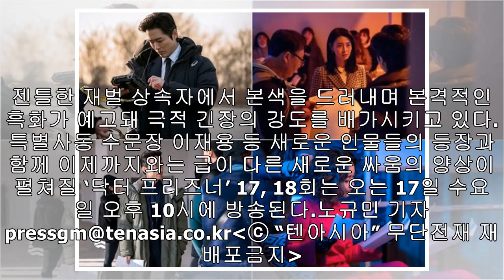'닥터 프리즈너' 남궁민X권나라X김병철X김정난, 리허설도 실전처럼